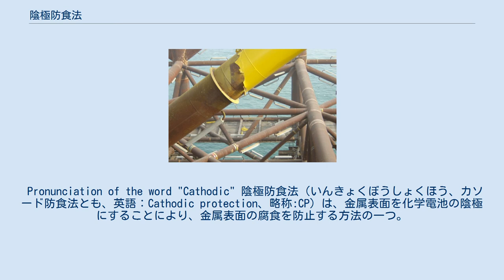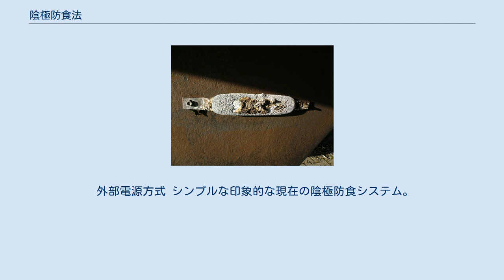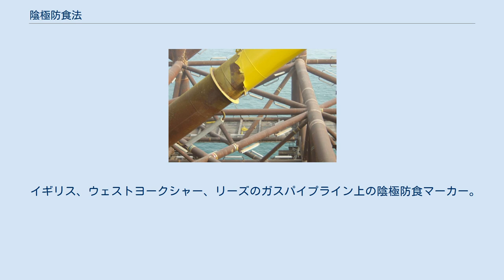陰極防食法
鋼製のジャケット構造に取り付けられたアルミニウム製の犠牲陽極（明るい色の長方形の棒） 。
 亜鉛の犠牲陽極(白い物体) がボートのスクリュー軸直上に取り付けられている（丸い物体） 。
 Pronunciation of the word "Cathodic" 陰極防食法（いんきょくぼうしょくほう、カソード防食法とも、英語：Cathodic protection、略称:CP）は、金属表面を化学電池の陰極にすることにより、金属表面の腐食を防止する方法の一つ。
 イオン傾向が卑の陽極を犠牲に化学的に電流を発生させる方法と直流電源を用いて電流を発生させる方法の二通りがある。
 船舶や洋上風力発電装置など海水に晒されるものの他再塗装が困難な鉄筋コンクリート内部の鉄筋の保護など幅広い用途に用いられる。
 異種金属接触腐食を逆手に取った方法。
海水中や土中などの電解質中にある被防食体よりもアルミニウム、亜鉛、マグネシウムのようなイオン化傾向の大きい金属(犠牲陽極)を接続し、両者間の電位差を利用して被防食体に電流を流す方式。
陽極は次第に腐食するので交換が必要。
 外部電源方式 シンプルな印象的な現在の陰極防食システム。
 DC電流源は、保護電気化学反応を促進するために使用されます。
 陽極と被防食体の間に直流電源を設置し、常に電流を流すことでイオン化傾向に関係なく被防食体を保護する方式である。
 チタンなど腐食しにくい耐久性電極を用いることで長期にわたってその効果を保つ。
 船の船体に取り付けられたガルバニック犠牲陽極で、腐食を示しています。
 パイプラインに接続された空冷式陰極防食整流器。
 イギリス、ウェストヨークシャー、リーズのガスパイプライン上の陰極防食マーカー。
 船体に見える白い斑点は、亜鉛ブロックの犠牲陽極です。